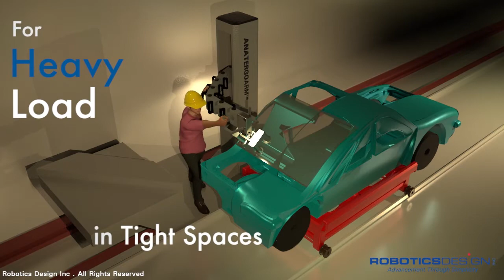Automobile Assembly: Placing windshields with assisted manipulators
Workers placing windshields onto car chassis with the ANATERGOARM™. The arm lets you slide tools and loads effortlessly and glide through confined and tight spaces in complete comfort and safety. The ANAT™ technology the arm is made with gives it all the advantages of zero gravity tool